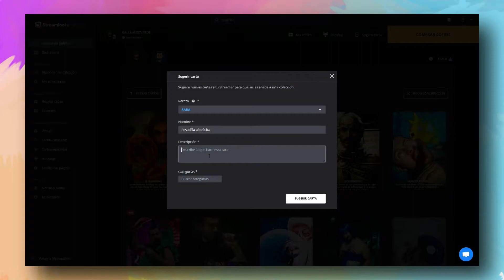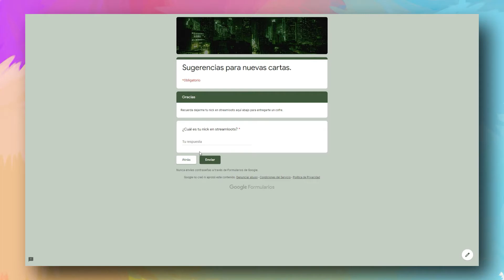Cómo conocer qué cartas de streamloots quieren tus viewers - Cartas en el asunto - #02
¿Quieres mejorar tu colección de cartas de streamloots? Sin duda alguna lo mejor es que sean tus propios viewers los que te ayuden en la construcción de la baraja. A fin de cuentas, son ellos quienes usan las cartas y quienes pagan por ellas.